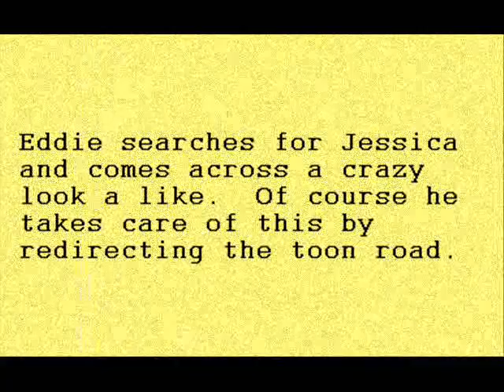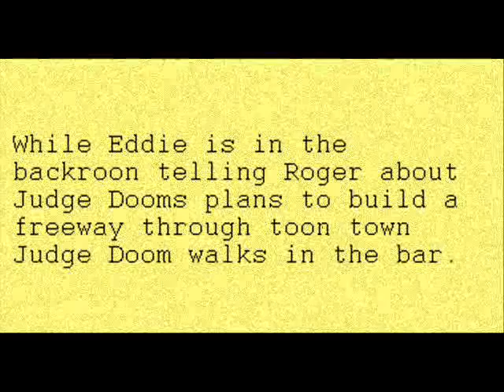Who Framed Roger Rabbit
A movie done by players of The Sims Online.